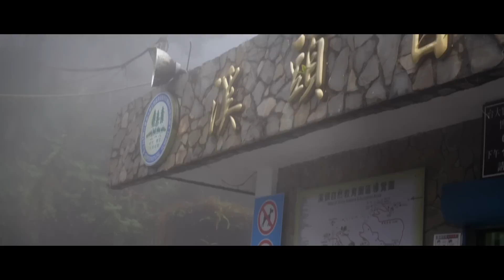森林中的歐式城堡：米堤飯店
隱身於森林中的歐式城堡，在台灣就能享受到耶～